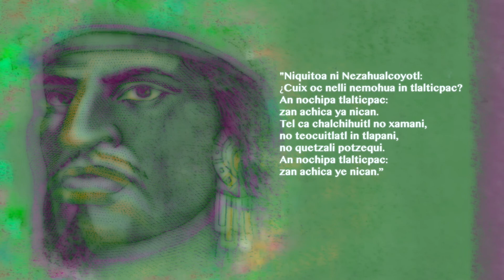Nezahualcóyotl - Niquitoa ni Nezahualcóyotl (with English Translation)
Nezahualcóyotl
Niquitoa ni Nezahualcóyotl
( Nahuatl poetry )

"Niquitoa ni Nezahualcoyotl:
¿Cuix oc nelli nemohua in tlalticpac?
An nochipa tlalticpac:
zan achica ya nican.
Tel ca chalchihuitl no xamani,
no teocuitlatl in tlapani,
no quetzali poztequi.
An nochipa tlalticpac:
zan achica ye nican."

"Me Nezahualcoyotl i ask:
Is it really true that we live rooted in the earth?
Forever not in the earth
Just here for a little bit.
Even if made of Jade it cracks out,
Even if made of gold it breaks out,
Even if made of Quetzal plumage it tears apart.
Just only for a little bit."